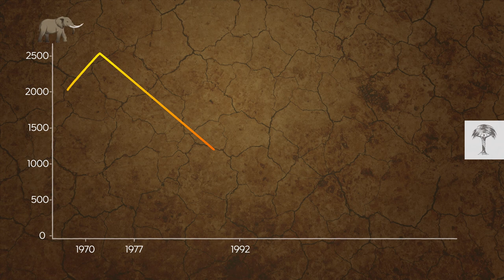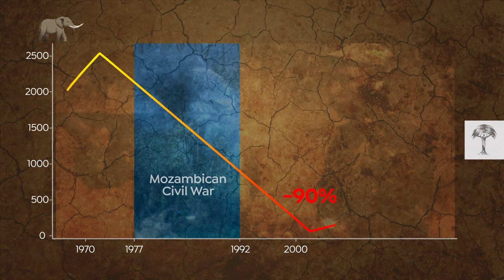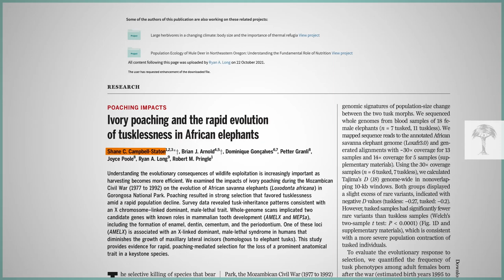How Not Growing Tusks Saved Elephants' Lives | Back from the Brink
During Mozambique‘s fifteen years of civil war, the elephant population of Gorongosa National Park was decimated by 90%. Demand for their precious ivory skyrocketed in order to finance the conflict.

However, a rare natural trait seems to have saved a small number: tusklessness. Female elephants stopped developing them. With a surprising consequence: 51% of the surviving female elephants in Gorongosa had no more tusks after the civil war, escaping the poacher’s target.

Put simply, it prevented them from being killed. Yet, this evolutionary development could come at a high cost: Whole ecosystems across Africa could be changed if the tuskless trend continues.

🔗 Footage Sources:
Used with permission from Howard Hughes Medical Institute.
Used with permission from Gorongosa Media.

🔗 Scientific sources
00:16
Ivory hunting drives evolution of tuskless elephants, nature
Ivory poaching and the rapid evolution of tusklessness in African elephants, ResearchGate

00:57

01:27
Campbell-Staton Group
Under poaching pressure, elephants are evolving to lose their, National Geographic

02:21
Save the elephants

02:38
The International Ban on Ivory Sales and its Effects on Elephant Poaching in Africa, British Journal of Criminology

03:05

03:14
Elephant Ecology Project | Gorongosa National Park